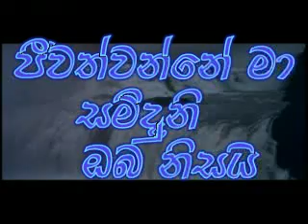Jeewath Wanne Maa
Song: Jeewath Wanne Maa
Singer: Pastor G.A.D Sri Lal
Editor: Kaveen Thisara